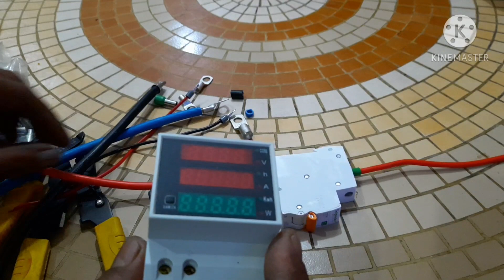Cara mudah Pasang skun pada kabel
Cara mudah Pasang skun pada kabel Peralatan yang di butuh kan:
1. Tang Crimping
2. Tang potong
3. Skun
4. Skun kabel Ferrules

Smoga bermanfaat.

*) Membuat box inverter 2000 watt